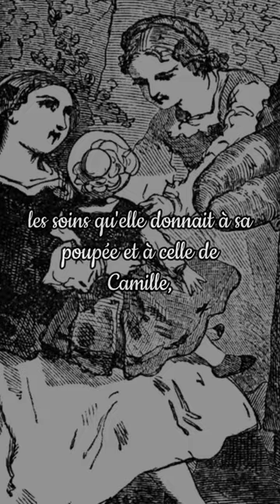Le 12 octobre 1858, "Les Petites Filles Modèles" de la comtesse de Ségur est publié.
🗓️ UN JOUR UNE HISTOIRE 🗓️

Le 12 octobre 1862, le livre "Les Petites Filles Modèles" de la comtesse de Ségur est publié pour la première fois.

➡️ RDV sur Diffusia.fr pour retrouver 14 œuvres de la comtesse de Ségur en version sonore.